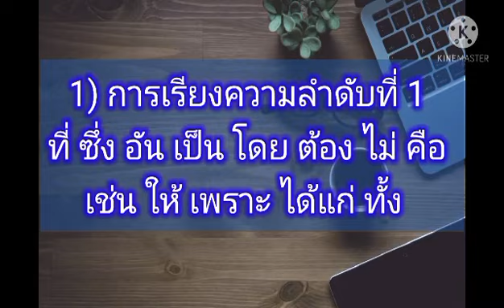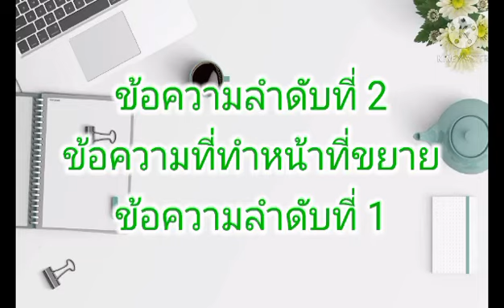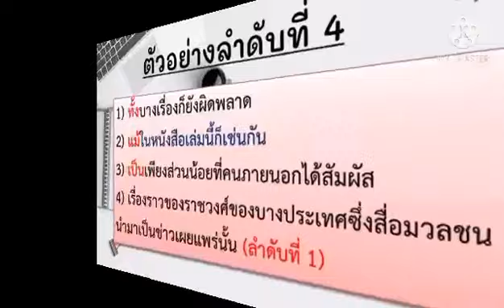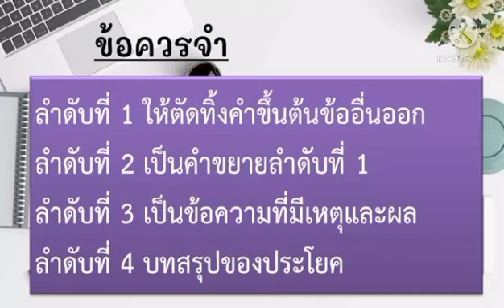แจกฟรี สรุปภาษาไทยการเรียงประโยค สอบ กพ.64 ดาวน์โหลดไฟล์ในคำอธิบายด้านล่าง#coachพัช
คำอธิบายเพิ่มเติม

Ep.1 สรุปการเรียงประโยค วิชาภาษาไทย
ไฟล์.pdf สำหรับปริ้นอ่าน

Ep.2 สรุปพระราชบัญญัติมาตรฐานทางจริยธรรม พ.ศ. 2562

Ep.3 สรุปพระราชกฤษฏีกาว่าด้วยการบริหารกิจการบ้านเมืองที่ดี ( ฉบับที่ 2 ) พ.ศ. 2562

Ep.4 สรุปลักษณะการเป็นข้าราชการที่ดี

แปะลิ้งค์อธิบายอย่างละเอียดด้านล่างนะคะ
แนวข้อสอบ กพ. ปี 2564 วิชาภาษาไทย การวิเคราะห์ภาษา ตอนที่ 1 การเรียงประโยค ในคลิปจะบอกสูตร การคิดหาลำดับการเรียงประโยคอย่างง่าย เนื้อหาเข้าใจง่าย สามารถนำไปทดลองทำข้อสอบได้ แล้วมาคอมเม้นท์บอกด้วยนะคะ
ฝากกดไลท์ กดแชร์ กดติดตาม เพื่อไม่พลาดคลิปเจาะข้อสอบวิชาต่อไปนะคะ